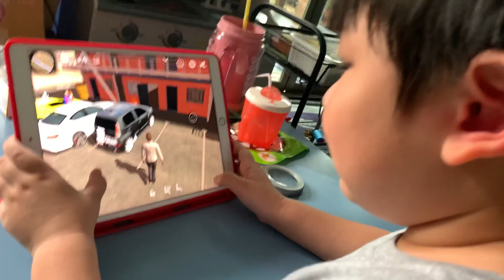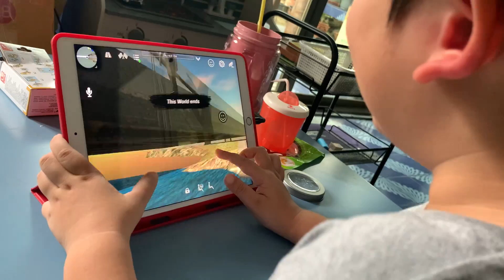ไมโก้ ริฟเฟอร์ - 4 ขวบ หัดขับ